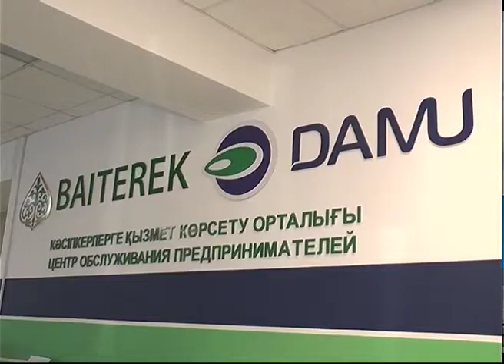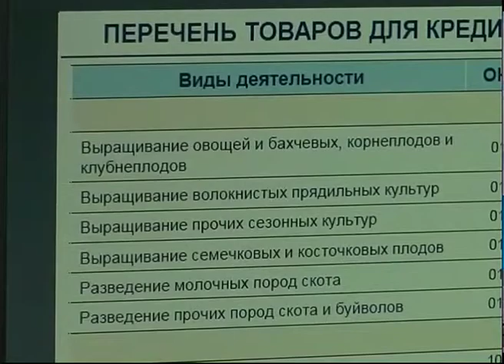Кәсіпкерлердің жобасын қаржыландыруға - 600 млрд теңге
"Даму" кәсіпкерлікті дамыту қоры іскер жандардың жобасын қаржыландырудың жаңа механизмін іске қосты. Аталған бастамаға ел бюджетінен 600 млрд теңге қарастырылған. Оған қатысуға 13 теріскейлік бизнесмен ниет білдіріпті. Бағдарламаның тиімділігі неде? Келесі сюжеттен білелік.